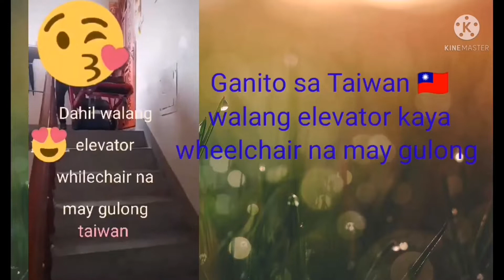GANITO SA TAIWAN WALANG ELEVATOR KAYA WHEELCHAIR NA MAY GULONG@MARA MIXVLOG TAIWAN